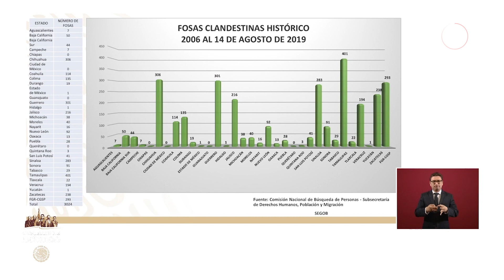“Datos del horror”: En 13 años, gobierno mexicano ha encontrado más de 3 mil fosas clandestinas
En el marco del Día Internacional de los Desaparecidos, el gobierno de México informó que hasta agosto de 2019 se han encontrado 4 mil 974 cuerpos en fosas clandestinas, pero más de 40 mil personas continúan desaparecidas.